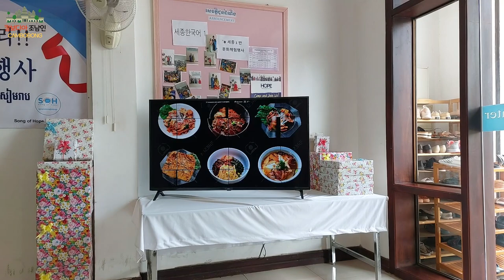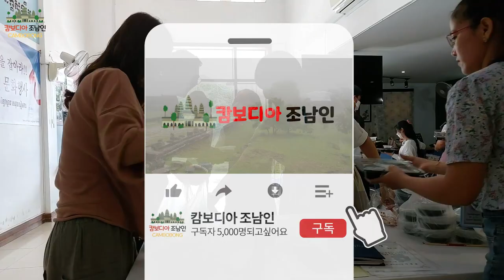캄보디아 시엠립 세종학당 반별 문화행사 & 안병호 학당장님 인터뷰 Cambodia SiemReap King Sejong Institute Class Cultural Event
(골프부킹, 호텔예약, 비자연장, 항공권문의)
KakaoTalk ID : joh9489
​캄보디아 시엠립(앙코르와트) 전문 유튜브 채널